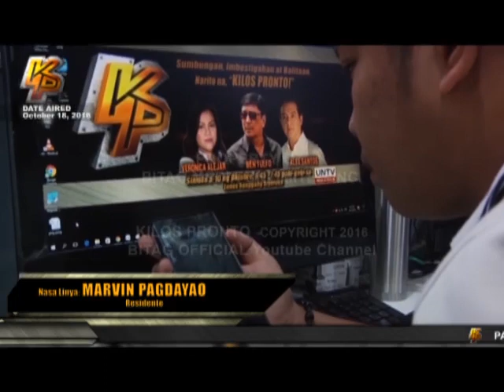Balik-tanaw: Tulay na bumigay, ipapaayos na!